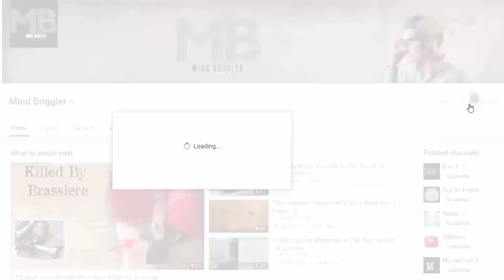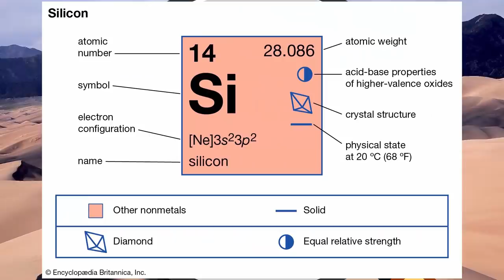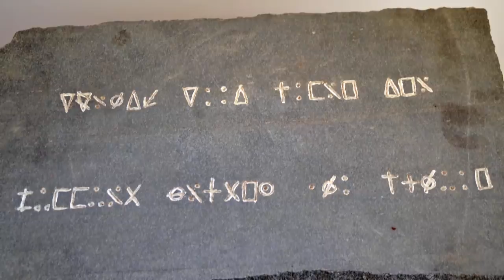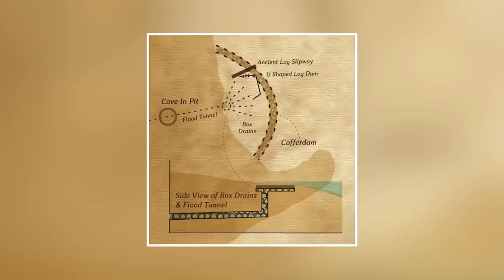7 Most Mysterious Places That Baffled Experts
Much of what happens on our planet can be explained. But to this day, some destinations remain shrouded in mystery, with the world's greatest minds unable to determine their histories or explain their remarkable features.  We combed the continents in search of the world’s most mysterious places, and found some truly wild places.